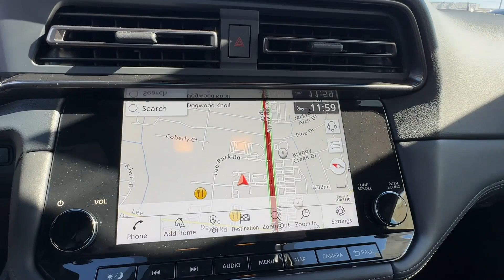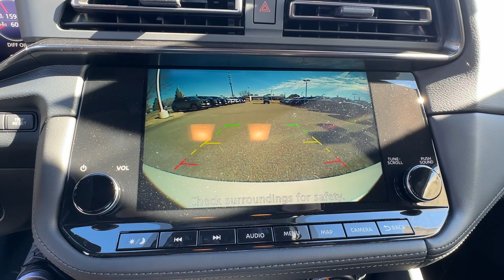2024 Nissan Z NISMO Mechanicsville, Richmond, Henrico, Chesterfield, Petersburg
Victory Nissan of Nashville is located at 6564 Mechanicsville Tpke, Mechanicsville, VA 23111 and can be reached by phone via . We are your top choice when it comes to New and Pre-Owned Nissan vehicles in Mechanicsville, Richmond, Henrico, Chesterfield, Petersburg, Virginia.

2024 Nissan Z NISMO JN1BZ4CH5RM363457

With our large New Nissan Inventory, we have the perfect new car, truck or SUV to fit your needs!

In the market for a brand new Nissan? Take a look at our New Vehicle Specials to find a great model to take home at a special price

With our large Pre-Owned Inventory, we have the vehicle you’re looking for!

Thank you for considering Victory Nissan of Mechanicsville as your premier Virginia Nissan dealer. We look forward to helping you with all your new car needs and hope to see you soon!